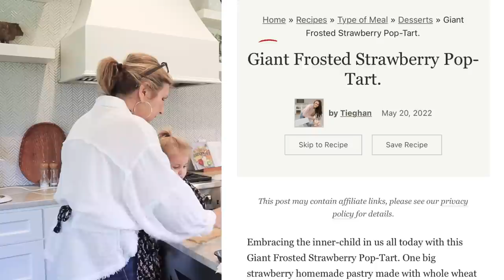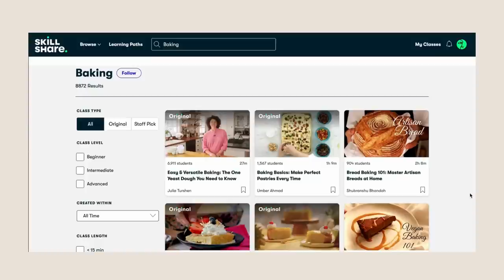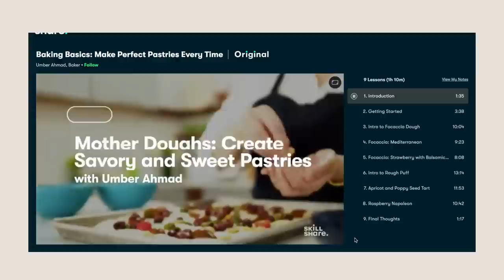COOK WITH US | Easy Fun Brunch Ideas for Gathering | FARMHOUSE LIVING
// ABOUT FARMHOUSE LIVING //
Hi, I’m Shelby and my mom's name is Michelle. We have a passion for designing houses that create a home. We love sharing inspiration on our blog to give you the confidence to create a home you love. Our goal is not just to show you pretty things that feel impossible, but achievable inspiration. If there's a video you'd like us to make leave it in the comments below! Glad you stopped by!

// BEHIND THE SCENES VIDEO DETAIL //